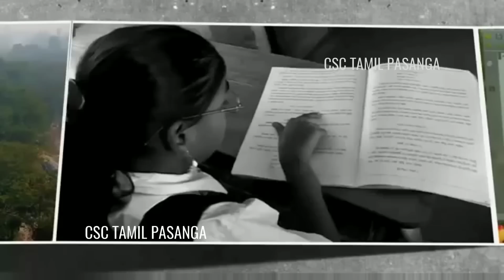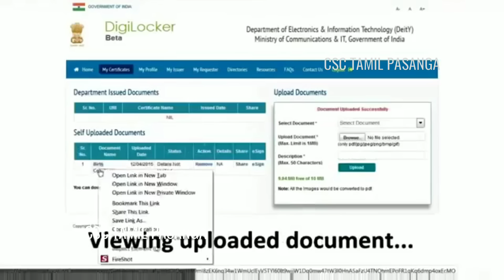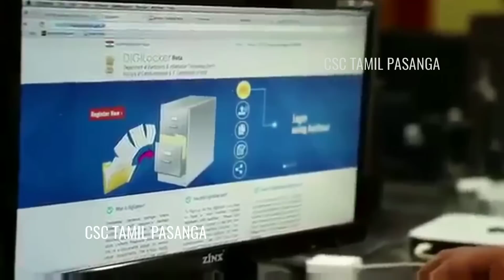டிஜிட்டல் இந்தியா பவர் டு எம்பவர்... தமிழில்....